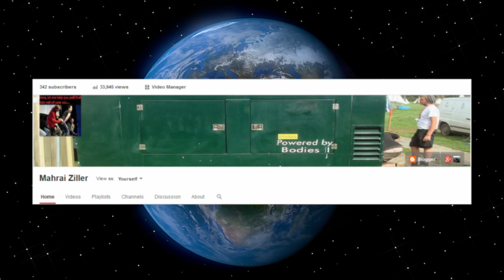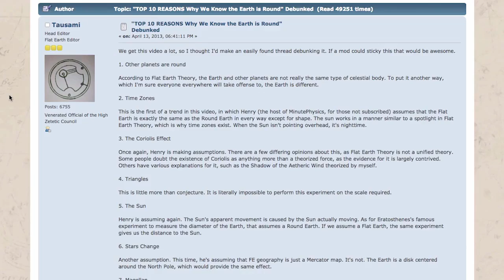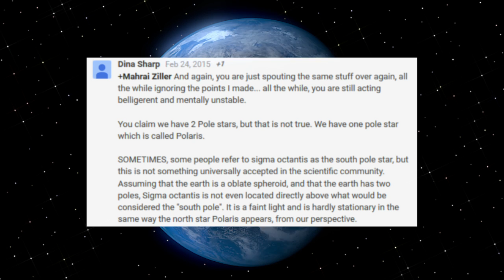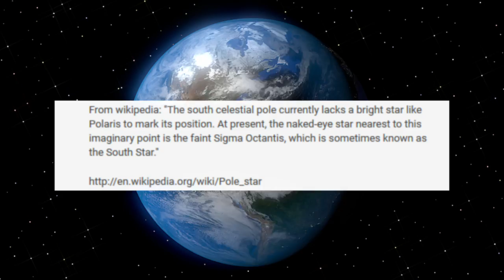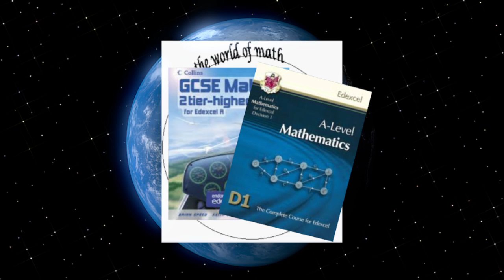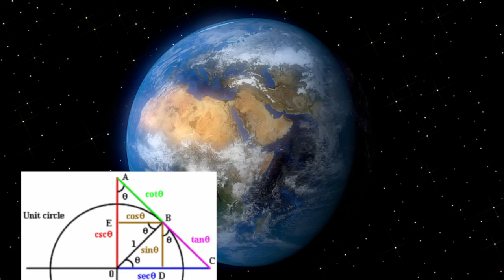Revisting the Pole Stars Conundrum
*ATTENTION, FLAT EARTHERS!*
Also, anyone who demands answers, but who then blocks me so I can't reply will have their comments copied and pasted and responded to and will be banned from the channel.
I'm not in the business of pandering to the bruised egos of the geometrically and scientifically illiterate.

Errata: I can't believe nobody spotted this. Whilst making this I was also having a discussion with someone who believed that rockets don't work in space. As a consequence, I stupidly had Newton's 3rd law on my mind, and mixed it up with Newton's 1st law in this video. Yes, I am stupid. Apologies for that, everyone.

Hello again.
We're revisiting the Pole Stars conundrum in this video, to have a quick look at just how incapable of answering points that prove the Earth can't be flat, flat Earthers really are - and to see some examples of the mental gymnastics they go through to come up with responses that completely fail, proving that there are no answers available to the flat Earther.

We also have a quick look at one of the favourite non-sequitur arguments of flat Earthers, once they realise basic geometry has just stuffed their infantile idea, and we demonstrate quite simply that spheres that don't move shockingly fail to stop being spheres - contrary to what flat Earthers who rely on this non-sequitur seem to believe.

Leonard M:
20th Century Fox Kazoo

TomKentMusic:
Celtic Theme

Elin Pelin:
Autumn

Peter Mor:
Unconditional Surrender